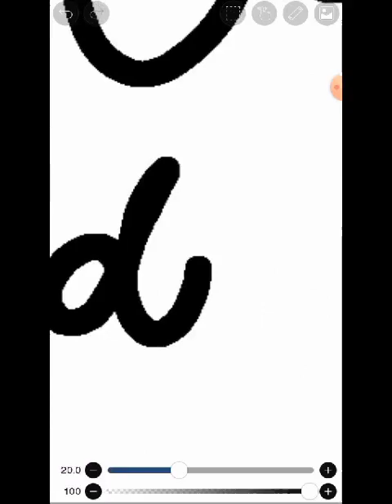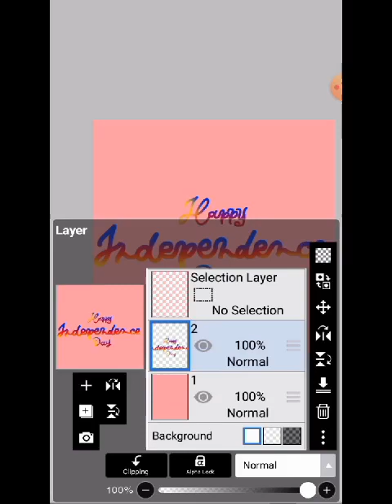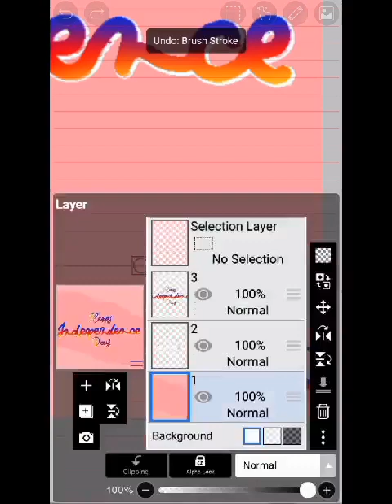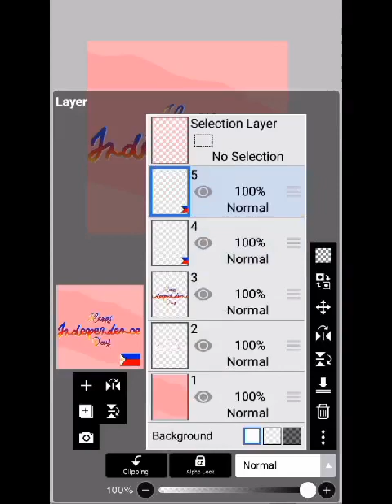Happy Independence Day 2021/Ibis Painting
This Channel is All about Arts,Tutorial,Lifestyle music ATBP

Lets be friends in my

If u want to be Part of Nella's Family
Just click this